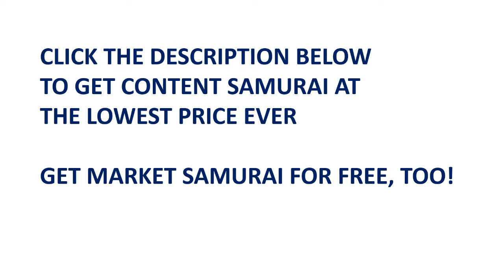Content Samurai - Discount Black Friday Deal- SAVE $1051 - Market Samurai FREE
ANNOUNCING CONTENT SAMURAI DISCOUNT & BLACK FRIDAY BONUS DEALS

Content Samurai, plus a host of other bonuses, are available for one day only.

For today, new subscribers can grab the Ultimate Software Mega Bundle that includes:
FREE Market Samurai (Valued at $149)
FREE Vidsy (Valued at $588/year)
FREE Question Samurai (Valued at $49)
FREE Video Traffic Blueprints (Valued at $49)
Quickly doing the math, the powers that be have slashed $1051.00 off the regular retail price..